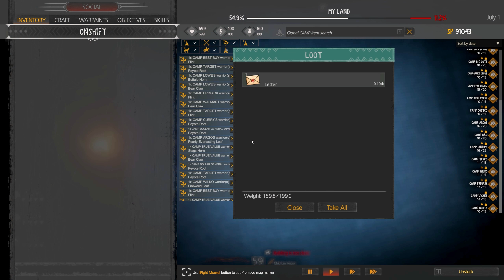This Land Is My Land - Ep. 47: The Unstoppable Warband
Unleash the Fury: An Immersive This Land Is My Land Gameplay Adventure
Lead the resistance, reclaim your land in this immersive gameplay series! This Land Is My Land throws you headfirst into the fight for survival as a tribal chief. Gather resources, build your tribe's strength, and fight to take back what's rightfully yours.

This epic saga will have you on the edge of your seat with:

Strategic Base Building: Establish your stronghold, gather resources, and train your warriors.
Stealthy Tactics: Lead daring raids, ambush enemy patrols, and liberate your people using cunning tactics.
Open World Exploration: Uncover a vast and beautiful world teeming with danger and opportunity, all brought to life in an immersive experience.
Escalating Warfare: From hunting for food to taking down enemy forts, the fight for your land intensifies with each episode.